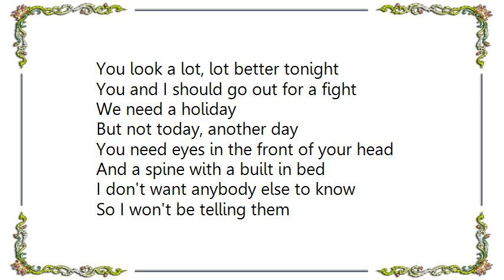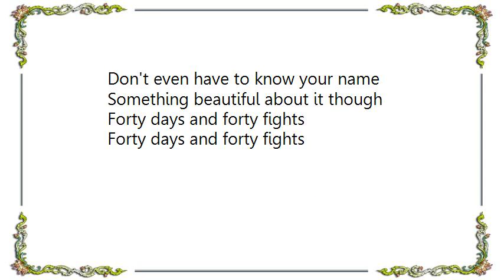Badly Drawn Boy - 40 Days 40 Fights Lyrics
[Lyrics Badly Drawn Boy - 40 Days 40 Fights]
You look a lot, lot better tonight
You and I should go out for a fight
We need a holiday
But not today, another day

You need eyes in the front of your head
And a spine with a built in bed
I don't want anybody else to know
So I won't be telling them
I love you, for all the things you do
But I can't even recall your name
Something beautiful about it though

Well good luck to your lady tonight
I took a piece of her heart, well not quite
She stole a piece of mine
Chewed it up and threw it back
I need help to get over pain
But the memories still remain

I loved her friendly eyes
The way they looked at each other
It moves me to tears, like a horror film
And I don't even recall her name
There's something beautiful about it though

Now there's a good, good feeling tonight
Just a feeling that something is right
We can minimalize the pain
Forget that is was ever there

Look at all the possibles
Throw answers out to the world
Its hard, its hard, its hard
Its hard when you don't know how
But I'll be here to throw you some clues
Don't even have to know your name

Forty days and forty fights